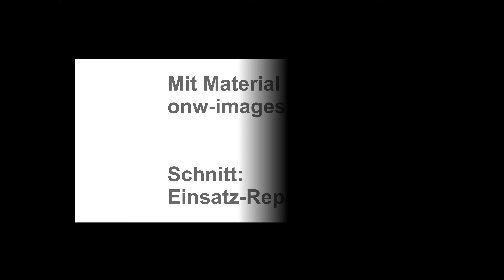+++ GROSSBRAND IN SÄGEWERK +++ 🔥FLAMMEN & RAUCH WEITHIN SICHTBAR🔥 ~ FEUERWEHR im GROSSEINSATZ ~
[D] – Spektakuläre Luftaufnahmen | Feuerinferno im Ostalbkreis: Großbrand zerstört große Teile von Sägewerk bei Ruppertshofen - Komplex der Sortieranlage durch Feuer völlig vernichtet - Feuerwehr kämpft stundenlang gegen weitere Ausbreitung | Flammen & Rauch & Großeinsatz

Am Samstag, um 15:45 Uhr, wurde das Polizeipräsidium Aalen über einen Brand in der Ulrichsmühle informiert.
Es stellte sich heraus, dass eine etwa 30 x 40 Meter große Halle, in welcher eine Brettersortieranlage installiert war, aus bislang unbekannten Gründen in Flammen aufging und komplett niederbrannte. Es wird von einem Schaden in Millionenhöhe ausgegangen.
Die Feuerwehren aus Ruppertshofen, Mutlangen, Durlangen, Gschwend, Spraitbach und Täferrot kamen mit 113 Wehrleuten und 18 Fahrzeugen vor Ort und konnten ein Übergreifen auf andere Gebäude verhindern. Der Feuerwehreinsatz dauert mit Stand 19 Uhr noch an. An der Brandstelle waren zudem 30 Rettungskräfte, die glücklicherweise keinerlei Verletzte versorgen mussten.
Die Polizei war mit insgesamt 15 Beamten im Einsatz, darunter zwei Drohnenführer, ein Pressesprecher sowie der Kriminaldauerdienst, welcher die Ermittlungen zur Brandursache übernommen hat.

- Mit Material unserer Partneragentur: onw-images.de | OSTALB NETWORK erstellt -

©Einsatz-Report24/Karlsruhe – 05/2020 – Ostalbkreis – Sony-FDR-AX100 – 4K
Die UNTERSTÜTZUNG unserer Arbeit ist nun auch per Spende möglich:
Eine Bewertung mit einem "Gefällt Mir" bedeutet nicht, dass ein zu sehendes Schadens- oder Un-glücksereignis für gut befunden wird, sondern steht rein als Anerkennung und Dank für die Infor-mation durch die Berichterstattung!
EINGESETZTE KRÄFTE:

- Feuerwehr
- Rettungsdienst
- Polizei

LINK-BOX:

Mailkontakt: mail[at]einsatzreport24.de